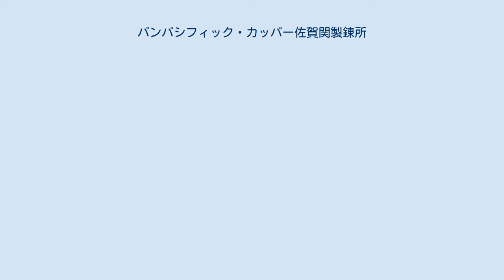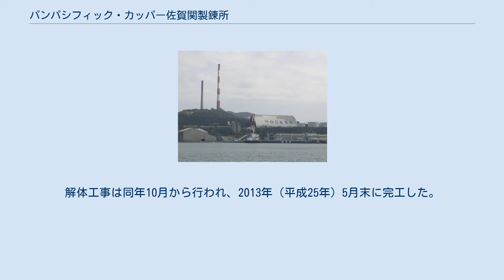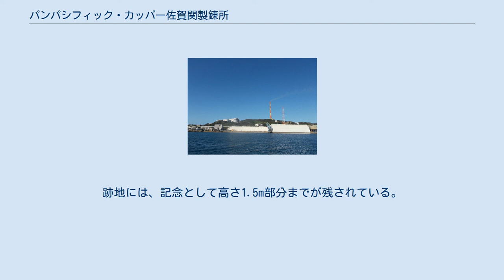パンパシフィック・カッパー佐賀関製錬所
佐賀関製錬所（2019年） 佐賀関製錬所（2005年） 右の赤白の煙突が第二大煙突。
左の煙突は解体された第一大煙突。
 パンパシフィック・カッパー佐賀関製錬所（パンパシフィック・カッパーさがのせきせいれんじょ）は、大分県大分市大字佐賀関にあるパンパシフィック・カッパー株式会社の製錬所である。
 明治時代の佐賀関鉱山では銅の精錬が行われていたが、1894年（明治27年）から1895年（明治28年）にかけて煙害により農作物が枯死したことが問題となり、操業が休止された。
明治30年代初めに再開が計画されたものの、住民による反対運動が起き、1900年（明治33年）に福岡鉱山監督署が精錬場の設置を不許可とする指令を出したため、再開は実現しなかった。
 大正時代に入ると、久原鉱業株式会社（後の日本鉱業）が佐賀関鉱山を買収し、1916年（大正5年）に佐賀関鉱山附属製錬所（後の日本鉱業佐賀関製錬所）を開設した。
その際、煙害を防止するために高い煙突を建設することが計画され、高さ167.6m、下部の直径約29m、上部の直径約8mの鉄筋コンクリート構造の第一大煙突が1916年（大正5年）12月に完成。
翌1月に操業を開始した。
この煙突は完成当時、日立鉱山の大煙突（高さ155.7m）を抜き、世界一の高さを誇ったものの、約1年後の1917年（大正6年）11月には米国ワシントン州の製錬所の煙突（高さ174m）に抜かれることとなった。
しかし、その後も「東洋一の大煙突」、「関の大煙突」と呼ばれ長らく佐賀関地区のシンボルとして親しまれた。
 1972年（昭和47年）には、高さ約200mの第二大煙突が完成し、2本の煙突が並び立った。
 佐賀関製錬所は、1992年（平成4年）11月に、日本鉱業が設立した日鉱金属に譲渡された。
2006年（平成18年）には日鉱金属と三井金属鉱業が共同で設立したパンパシフィック・カッパーの子会社の日鉱製錬に継承され、2010年（平成22年）4月1日にパンパシフィック・カッパーが日鉱製錬を吸収合併したことにより、パンパシフィック・カッパー佐賀関製錬所となった。
 2012年（平成24年）9月、建設から100年近くが過ぎ老朽化が進んでいた第一大煙突について、崩壊の危険もあることから、解体・撤去を行うことが公表された。
解体工事は同年10月から行われ、2013年（平成25年）5月末に完工した。
跡地には、記念として高さ1.5m部分までが残されている。
解体後には第二大煙突に排煙機能が集約され、製錬所の操業は続けられている。